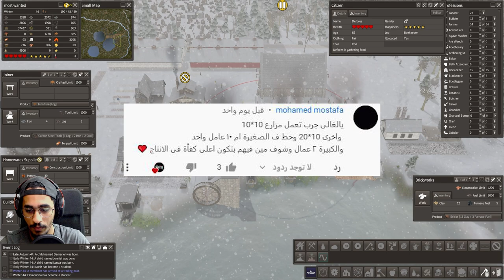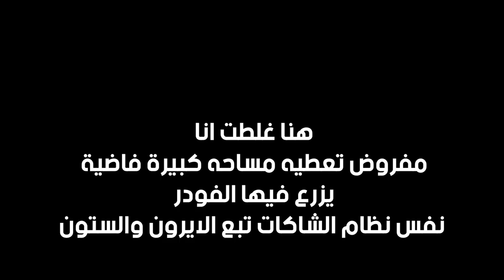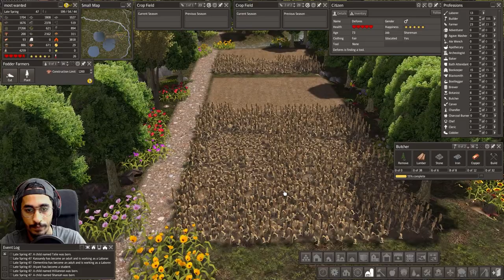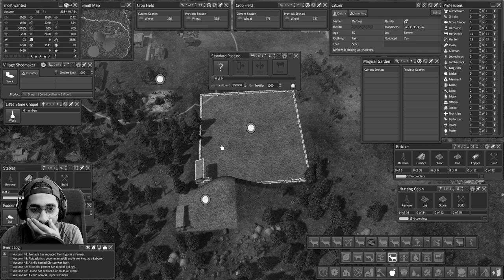غطلت غلطة ماتتعدل !! #12 😱🔥🔥 (شرح بانيشد) افضل لعبة سرفايفل وبناء || BANISHED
رابط المود الجديد MEGAMOD 9
1 حمل الملف المضغوط .
2 فك الضغط وانسخ الملفات السبعه
3 اضغط كلك يمين على اسم اللعبة في متجر ستيم واختار
MANAGE
4 ادخل على مجلد WinData والصق فيه الملفات السبعة
رابط اللعبة على متجر ستيم

▼▼▼▼▼الدعم المادي ▼▼▼▼▼
داعمين القناة عن طريق البايبال :
HUNTER VILLAGE
iMohammed
K20
 Zayed al braiki
 Nayif Ali
 Hisham Hakami
Alwaleed Almutairi